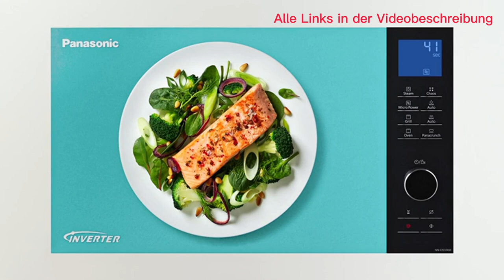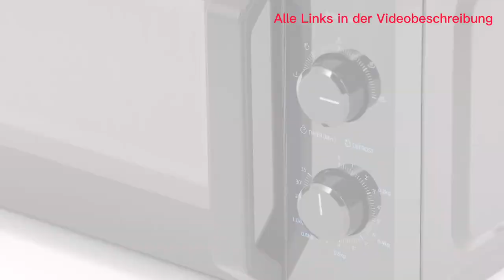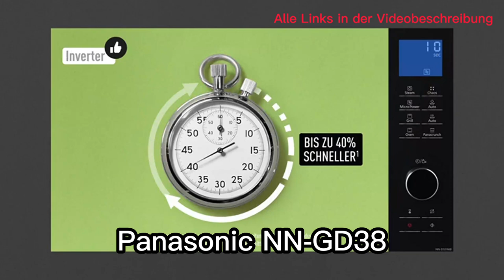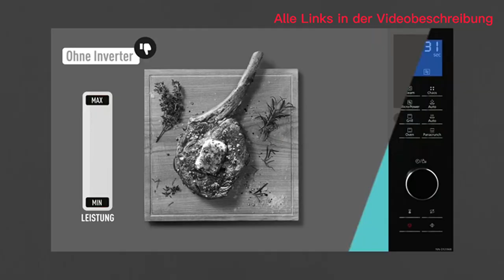Die beste Mikrowelle für jede Preisklasse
Die Mikrowelle ist deine Rettung an stressigen Tagen - sie zaubert Essen in Sekundenschnelle und gibt dir Zeit für die wichtigen Dinge im Leben.

0:00 Intro
0:29 Toshiba MW2-MM20PF
1:30 Severin MW 7874
2:30 Panasonic NN-GD38